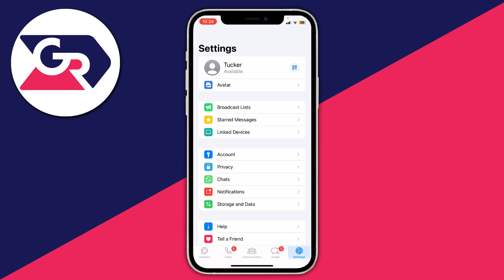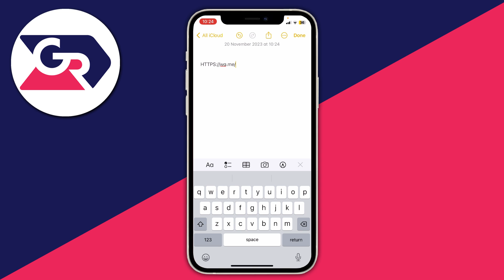How To Create WhatsApp Link - Full Guide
Learn how to create a whatsapp link for chats in this video.

GuideRealm